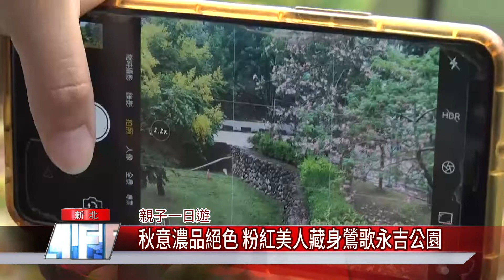賞花 景點│秋意濃品絕色 粉紅美人藏身鶯歌永吉公園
美人樹、台灣欒樹、大紅仙丹、軟枝黃蟬齊放!快來賞花!

迎接國慶連假，觀眾朋友決定去哪郊遊了嗎?擁有「花朵樂園」美名的鶯歌永吉公園，粉嫩的美人樹開得正盛，與台灣欒樹的金黃花絮相輝映，再加上3層樓高的旋轉溜滑梯以及超好拍的3D立體彩繪階梯，非常適合大人充電，小孩來放電。

👉臉書追起來

👉趣聞不漏接